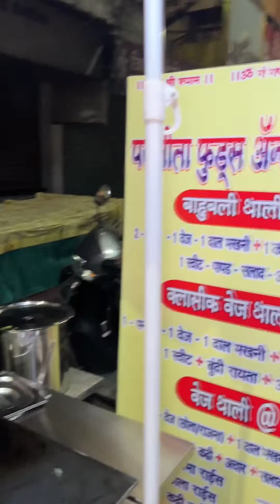Rs.199/- Unlimited Bahubali Thali Khao ❤️🙏 💯 || Street food || Dharkar foodie